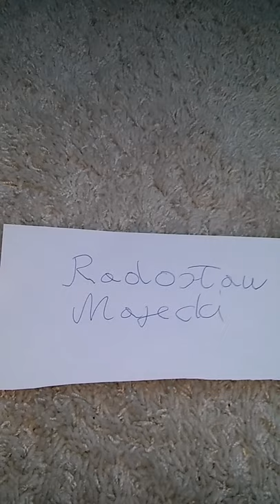Radosław majecki od 27 sezon 7